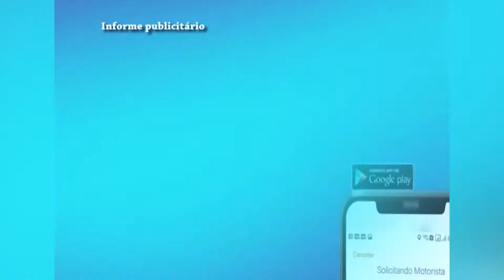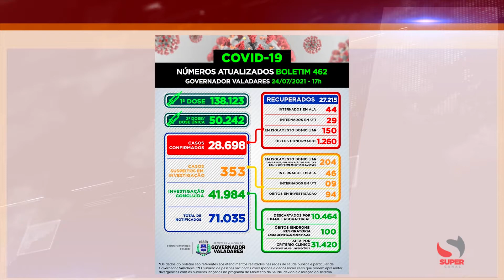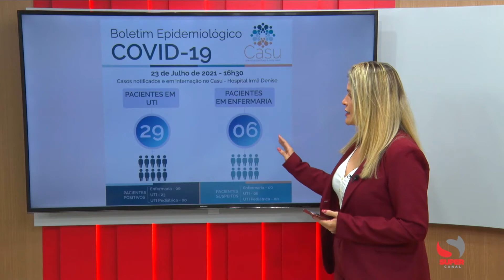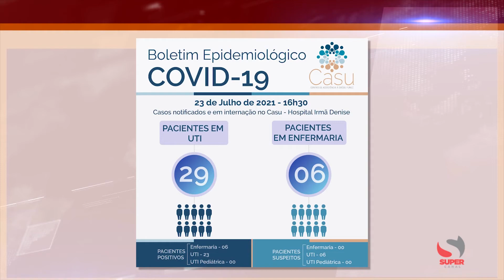Veja: O panorama da Covid-19 em Ipatinga, Governador Valadares e Manhuaçu